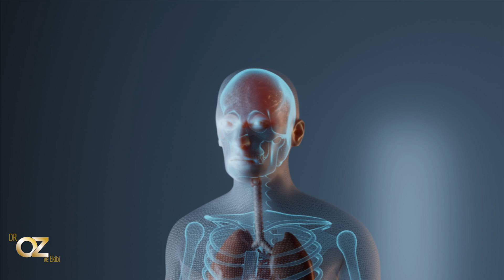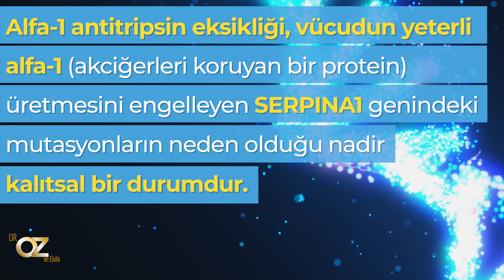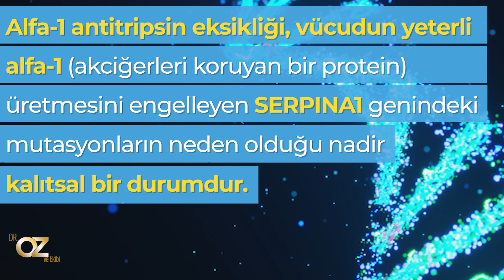KOAH nedenleri ve belirtileri nelerdir?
KOAH, kronik obstrüktif akciğer hastalığı anlamına gelir. Durum, hava akımı tıkanmasına ve solunum sorunlarına yol açan akciğer iltihabına neden olur.
Cinsiyetten yaşam tarzı alışkanlıklarına ve belirli genetik belirteçlere kadar bir dizi faktör KOAH riskini artırabilir.
İşte akılda tutulması gereken en önemli noktaları sizin için bir araya getirdik.

Sağlıkla kalın!